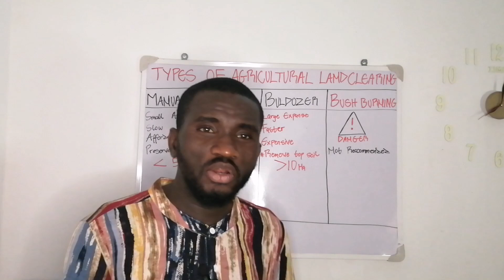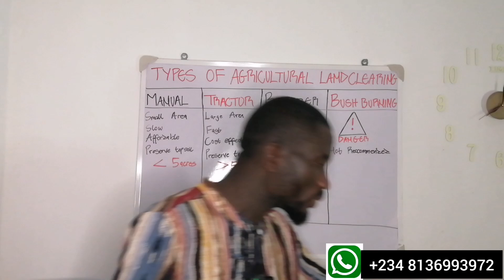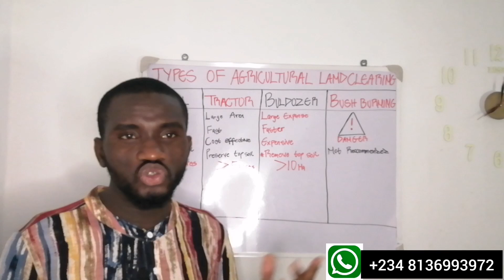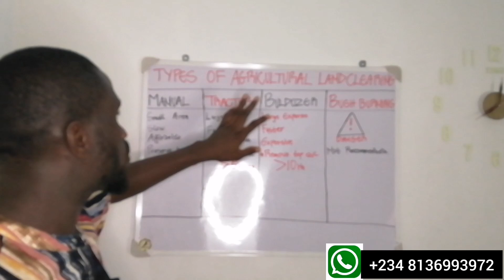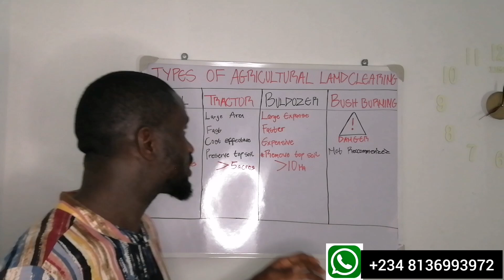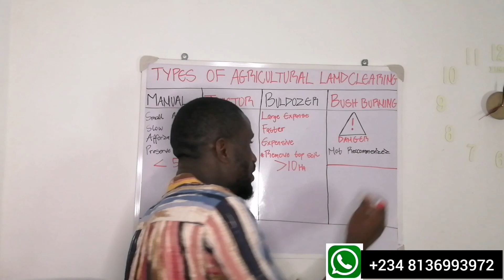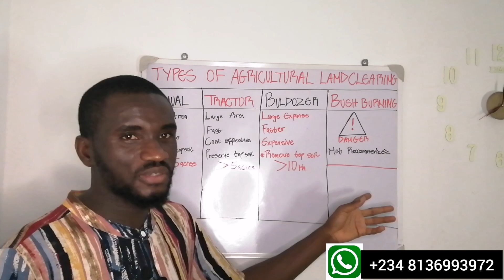How to Clear Your Farmland For a Sustainable Crop Farming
As we approach the wet season when land preparations for the farming season is in top Gear, this video clearly explain the different ways of agricultural land clearing.

It also expose the advantages and disadvantages of each of the system of farmland clearing and it it can be done sustainably to preserve our environment,  soil fertility and ensure good yield.